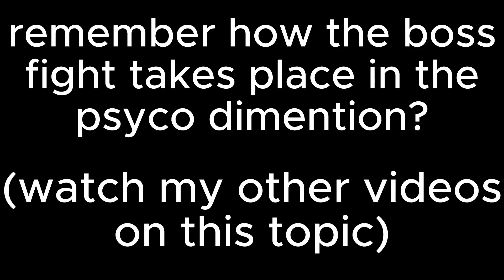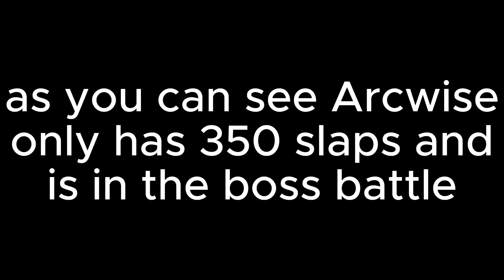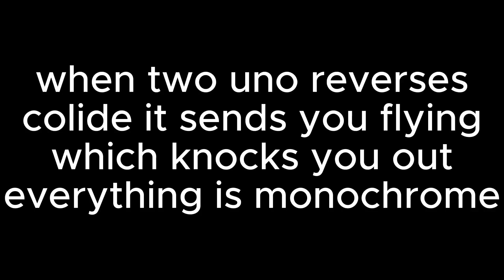Game Changing News + Entire Bob Lore? - Roblox Slap Battles